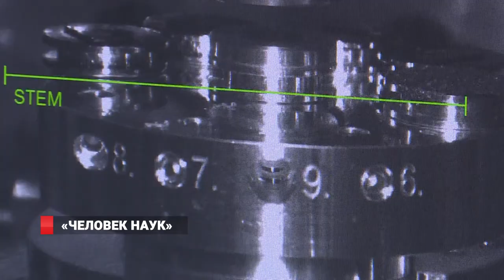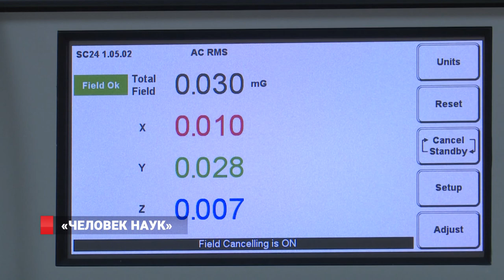"ЧЕЛОВЕК НАУК": В ГОСТЯХ У ПРИМОРСКИХ УЧЁНЫХ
В честь дня науки приморские ученые провели экскурсии
по институтам для школьников края. Инициатива получила название «День открытых лабораторий». Чем удивляли учеников в ДВО РАН?